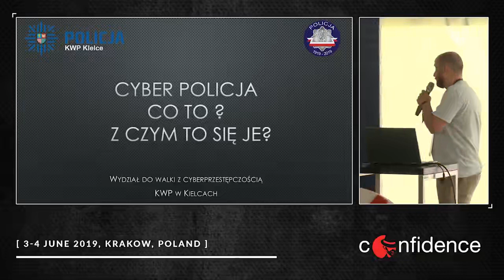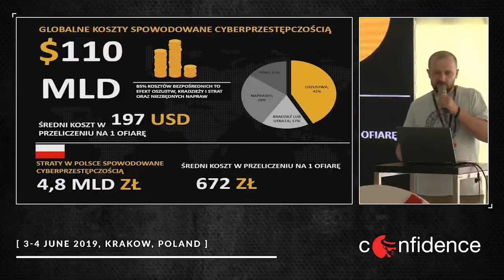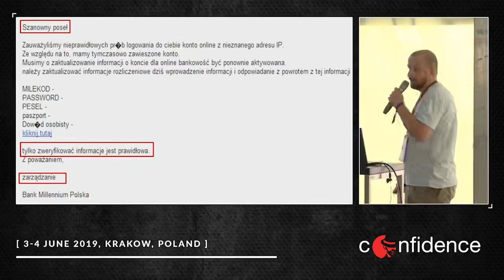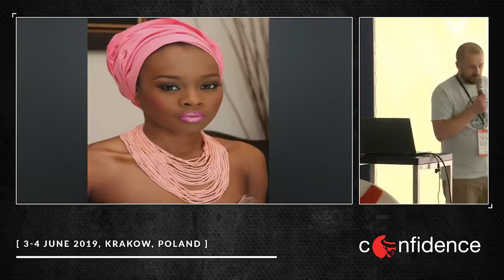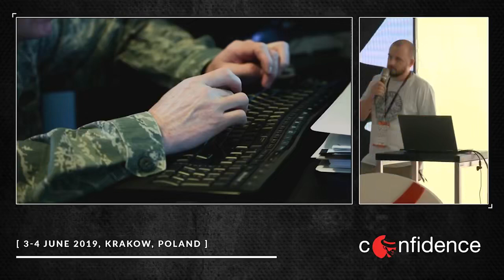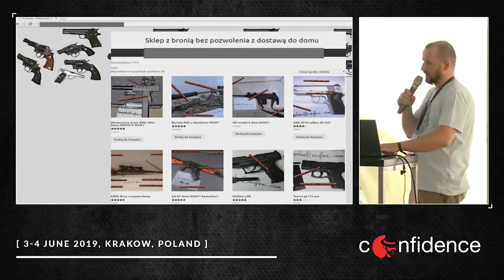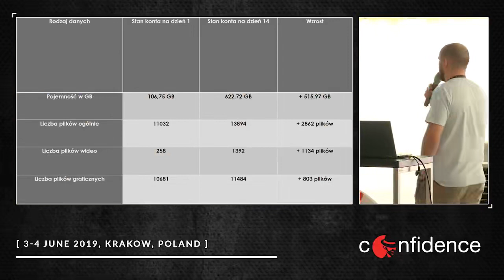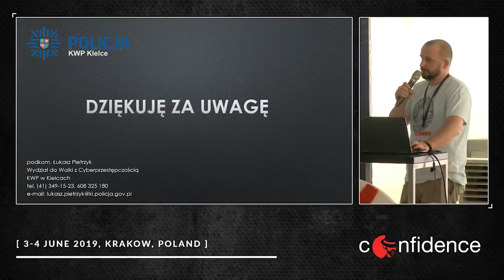Cyber Policja co to i z czym to sie je lukasz Pietrzyk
CONFidence - 2019 Hacking conference